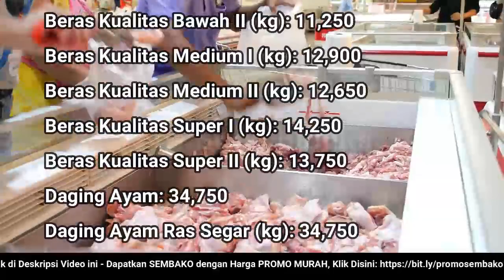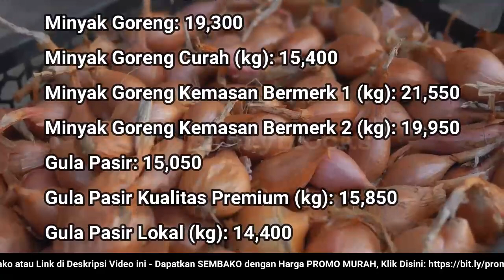🔴 UPDATE: Harga SEMBAKO 24 Januari 2023 Beras, Gula Pasir, Bawang Merah Putih, Cabai Rawit, Daging